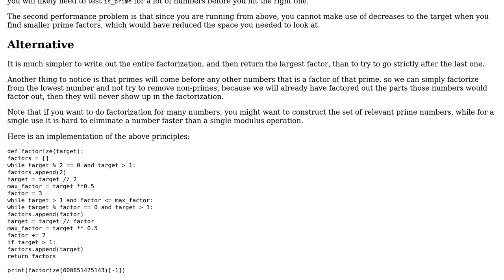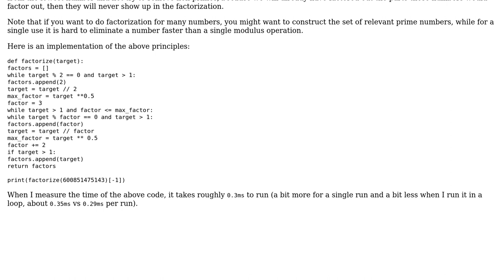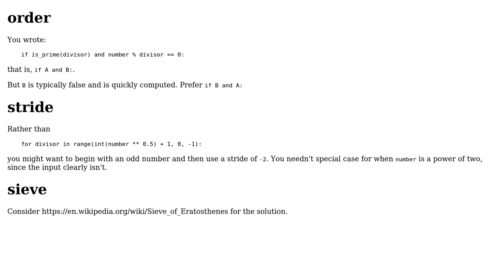Project Euler problem # 3 is this the most efficient approach in Python or can I do better?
Code Review: Project Euler problem # 3 is this the most efficient approach in Python or can I do better?